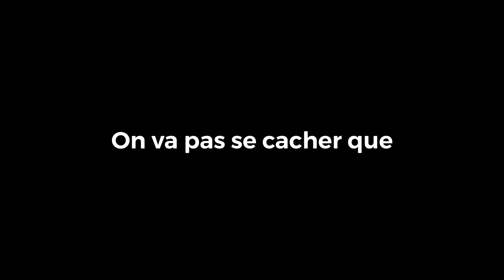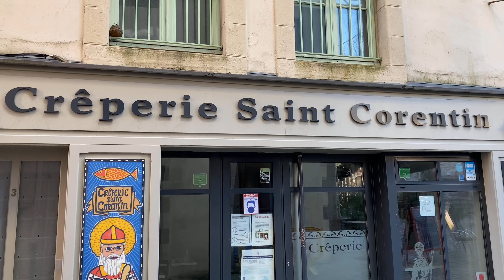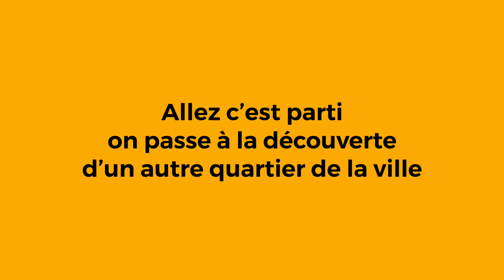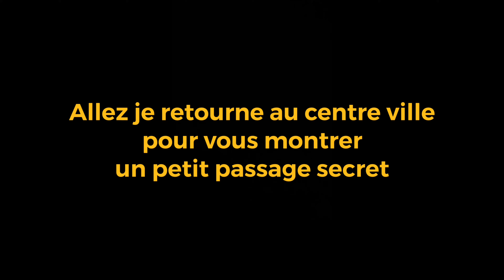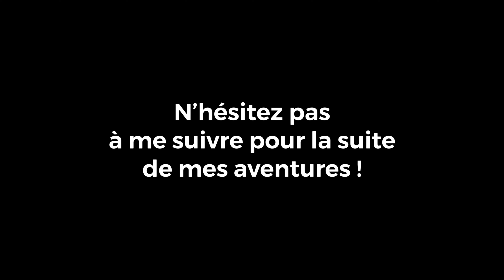QUIMPER, UNE VILLE ULTRA AGRÉABLE !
Aujourd'hui je vous présente ma ville : Quimper !
J'espère que ça va vous donner envie de vous rendre en Cornouaille pour vos prochaine vacances !

N'hésitez pas à commenter votre ville dans les commentaires en me donnant envie de m'y rendre !

Rendez-vous sur l'application gratuite "CIRKWI" ou sur le site internet pour découvrir le circuit de ma visite et plus d'informations

Logiciel utilisé pour le montage :
Vidéolap PRO

Merci pour votre visionnage et à bientôt pour de nouvelles aventures !